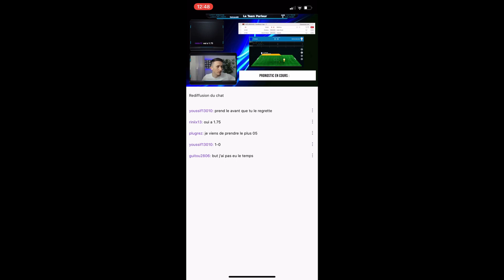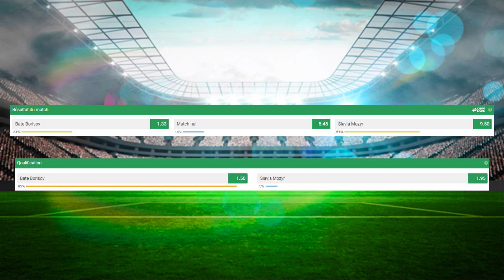LA LIGUE 1 NE REPRENDRA PAS (Saison terminé ❌) + Pronostic football du jour ⚽️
Live mercredi soir à 18h !